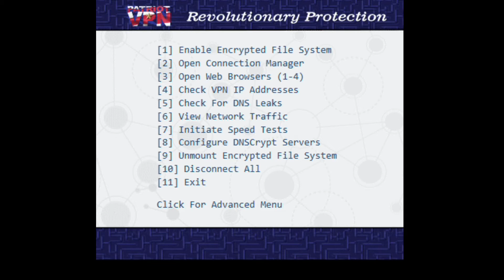Patriot VPN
Terminal GUI